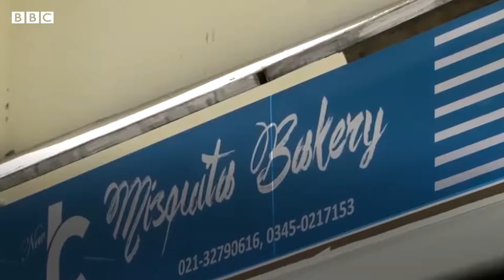Coronavirus: How was Easter celebrated in Pakistan amidst lock down? BBC URDU1080p